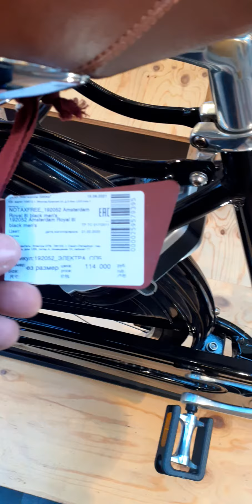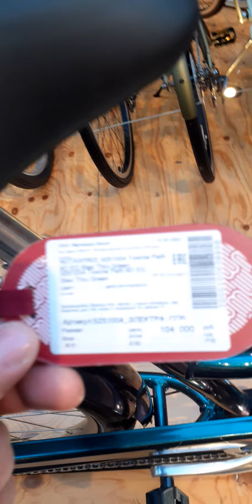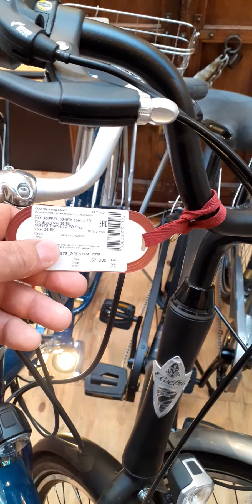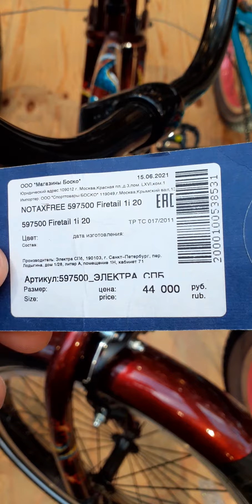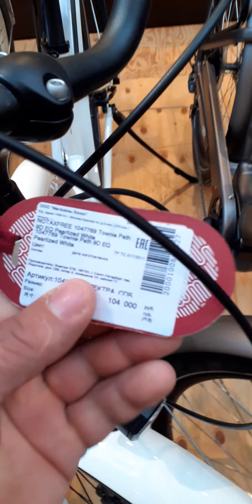ВЕЛИКИ ОБЗОР ЦЕН🤫🤫🤫🤫🤫🚴🚴🚴🚴🚴🚴🚴